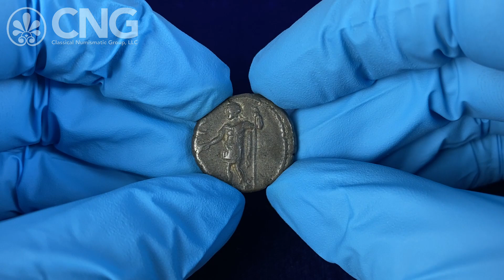CNG 127, Lot 405